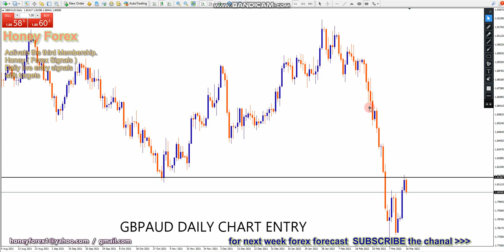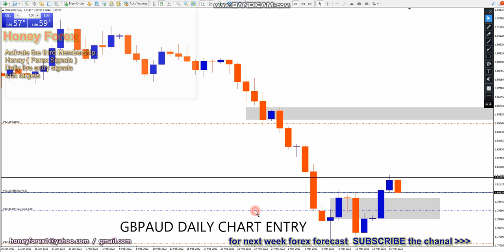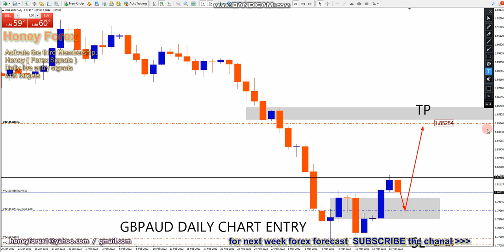Trade With honeyforex New Reversal Entry GBPAUD ( Today March 2022 ) Trade Running